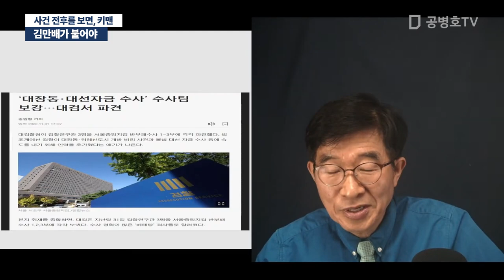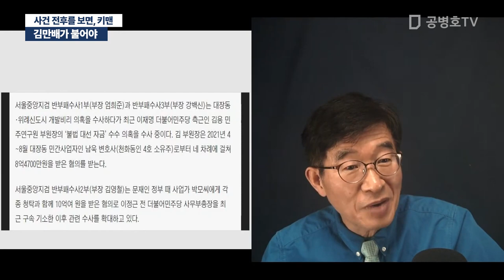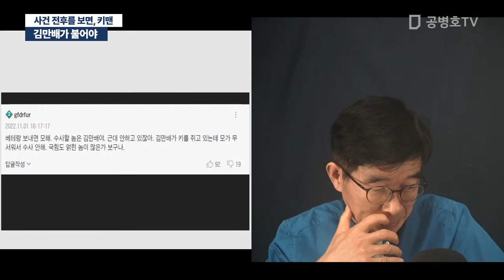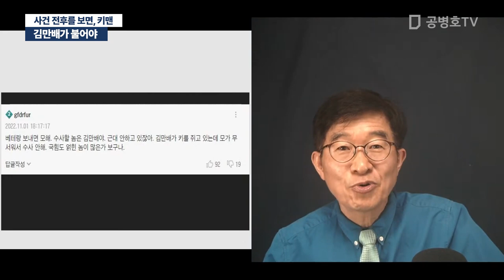김만배가 불어야 / 사건 전후를 보면, 키맨 [공병호TV]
Bitcoin : 3MTW849AkP2ftLeSK2teZHMmzLu7Z83s9U